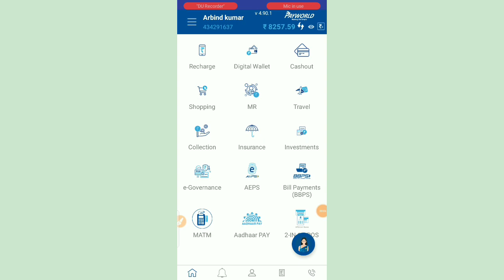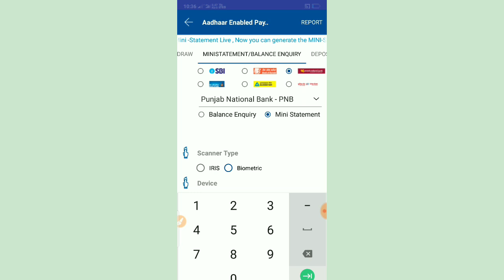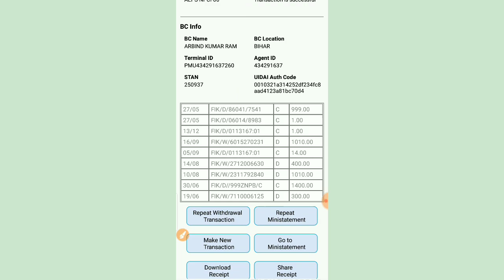आधार नंबर से बैंक का statement कैसे चेक करे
Aadhar Card se bank ka statement Kaise nikale,
Aadhar number Se Kisi bhi Bank ka statement Kaise nikale,
Kisi bhi Bank ka statement Kaise nikale Aadhar Card se,
Aadhar number se bank ka balance kaise check Karen,
How to check bank balance Allahabad,
Aadhar number se account balance ka statement Kaise nikale,